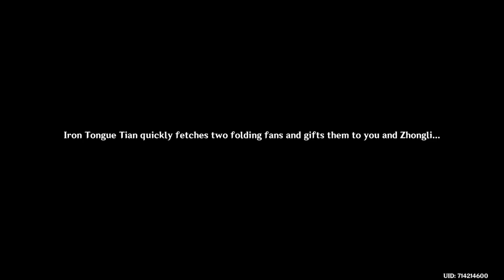Genshin Impact_20220602191739